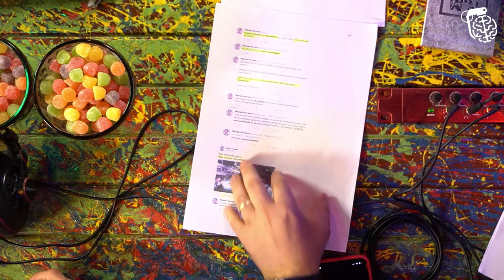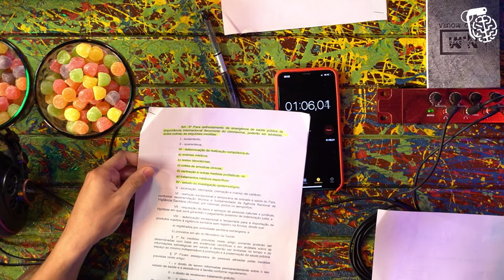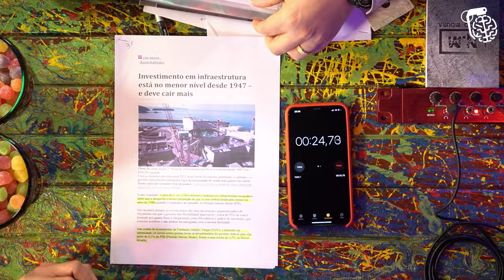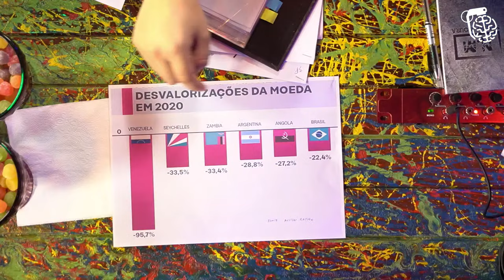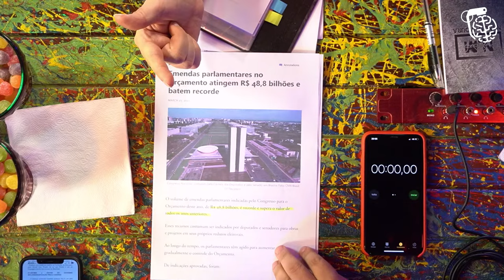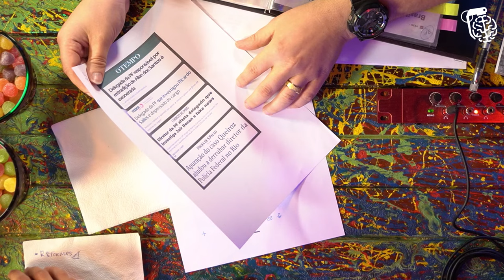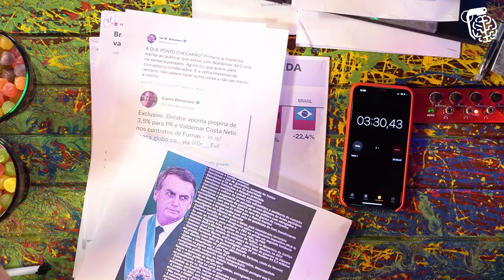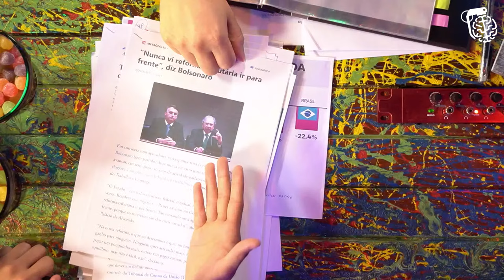DEBATE POLÍTICO: NANDO MOURA X NIKOLAS FERREIRA - Inteligência Ltda. Podcast #329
Hoje o bicho vai pegar. NANDO MOURA e NIKOLAS FERREIRA vão debater e, com alguma sorte, não se debaterem (apesar de que isso dá audiência…). O Vilela já renovou seu seguro de vida e pediu para a Mari e o Noah irem para um hotel durante a live de hoje.

CAIXA POSTAL
81969 | CEP: 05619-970 | São Paulo - SP

- Canal de Stand-up: Rogério Vilela
CAPTAÇÃO, PRODUÇÃO E EDIÇÃO: Fábrica de Quadrinhos
PESQUISA E PAUTA: Fabio Mantoanelli
REALIZAÇÃO: Fábrica de Quadrinhos

Capítulos:
00:00:00 - Aguarde
00:04:50 - Início
00:09:24 - Briga nos bastidores do Podcast (Prova que Nando pegou tr4vest1)
00:19:25 - Clima fica tenso e Nando quer bater no Nikolas
00:20:49 - Vacinação obrigatória
00:29:41 - Aceitando o debate com o Nando Moura
00:37:31 - Nando adora o Bolsonaro
01:04:26 - Nando e Nikolas discutem feio
01:05:35 - Viajando pra Dubai com o dinheiro do processo contra Nando Moura
01:17:31 - Os crIm3s de Bolsonaro
01:28:17 - Discussão em inglês
01:37:56 - Corrupção no governo Bolsonaro
01:42:17 - Bolsonaro reviveu a Esquerda no Brasil
01:56:49 - Quem o Nando e o Nikolas vão votar em 2022?
01:57:54 - Pastor Nando Moura citando a Bíblia
02:01:18 - Terceira via política
02:03:15 - Considerações finais